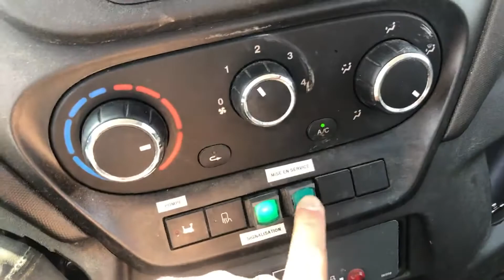Used CTE B17 - Iveco 35-120 | Used Truck-Mounted Boom Lift | equippo.com | Used heavy equipment